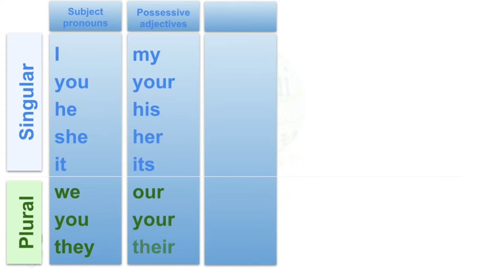Aula de inglês: Object Pronouns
🔘RuiEnglish Lec: Object Pronouns